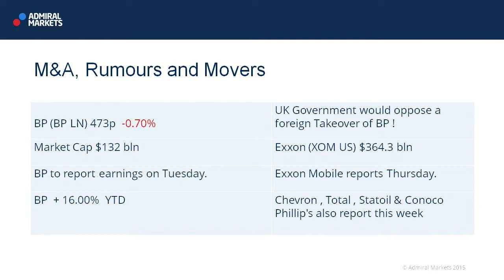Wall Street Crossover Show | 27.04.15 | M&A Rumours